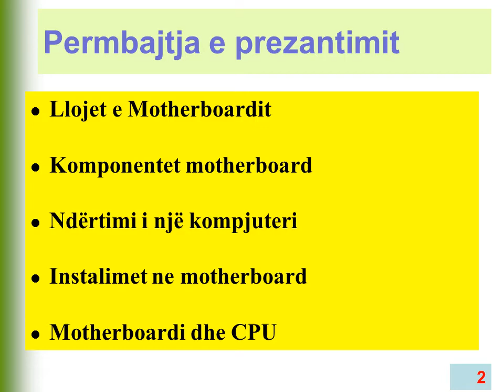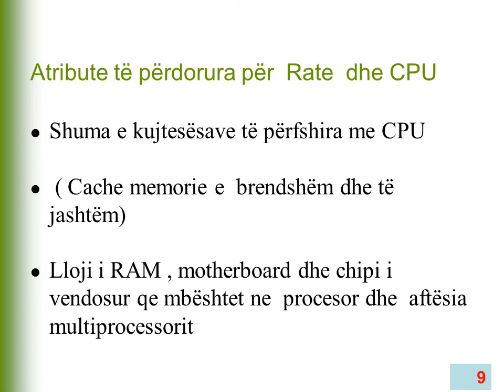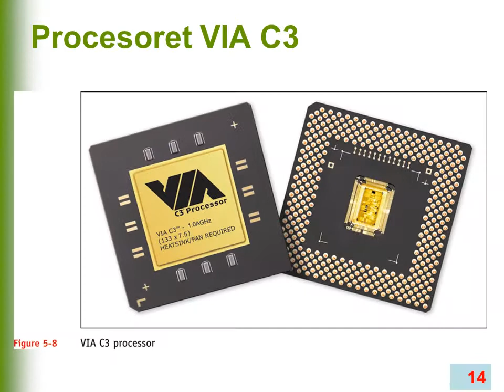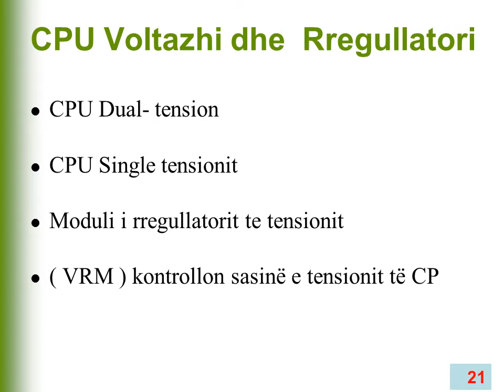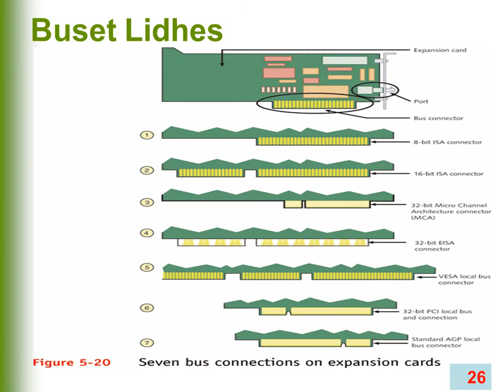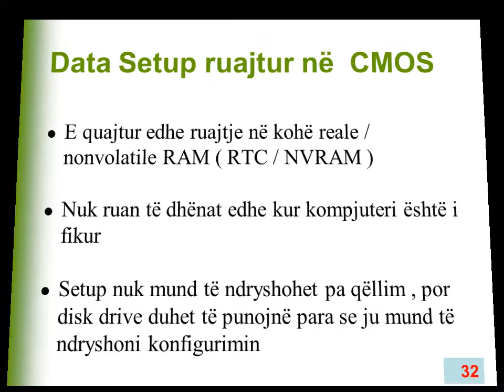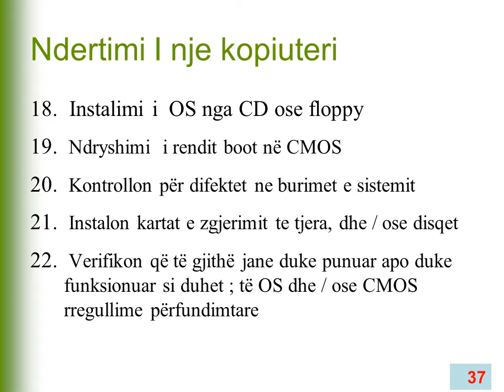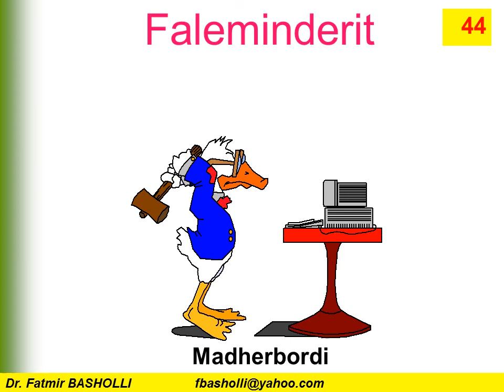NDERTIMI I KOMPJUTERIT - MADHERBORDI DHE AKSESORET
Dr. Fatmir BASHOLLI